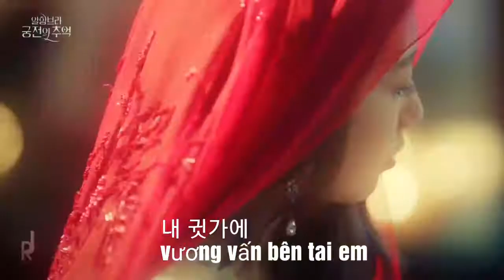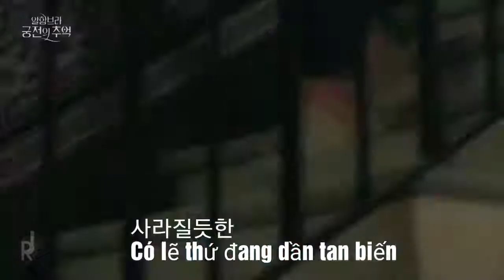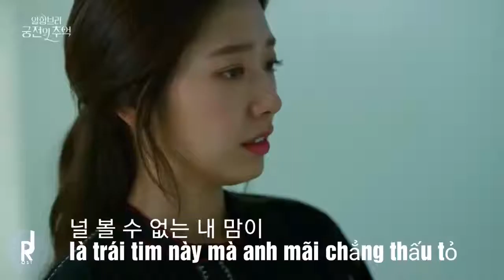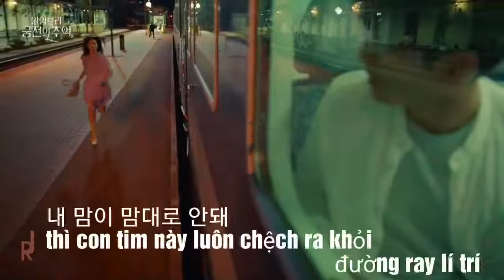Is You - Ailee - Hồi ức Alhambra OST vietsub